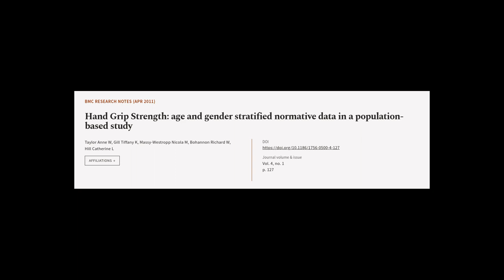Hand Grip Strength: age and gender stratified normative data in a population-based st... | RTCL.TV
### Keywords ###

### Article Attribution ###
Title: Hand Grip Strength: age and gender stratified normative data in a population-based study
Authors: Taylor Anne W, Gill Tiffany K, Massy-Westropp Nicola M, Bohannon Richard W ,and Hill Catherine L
Publisher: BMC
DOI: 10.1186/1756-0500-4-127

### Video Timestamps ###
0:00:00 - Summary
0:00:49 - Title
0:00:56 - Tail
0:01:00 - End